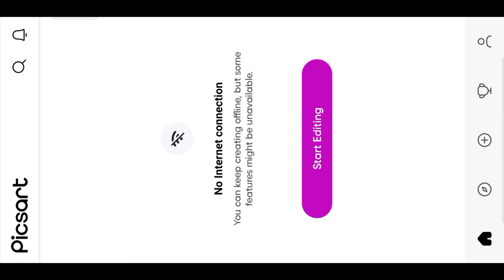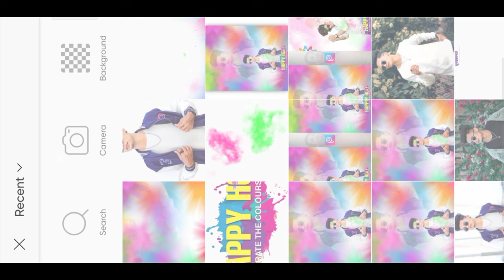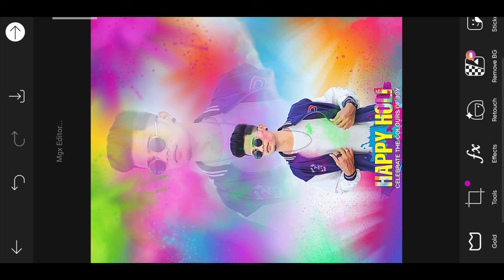Double exposure holi photo editing 2024 - holi wala photo editing | mgx editor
Double exposure holi photo editing 2024

Holi photo editing double exposure

Splash effect holi photo editing 2024

♦️ Your Queries ♦️

holi new photo editing
holi photo editing snapseed 2024
how to edit holi photo in picsart
holi concept photo editing
holi photo shoot
ladki photo
holi editing
holi pic editing
holi pic edit
photo editing 2024
holi ke photo editing

Note :-